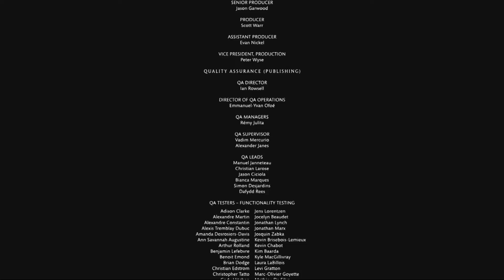MK X TORRE ESPECIAL cazando cabezas